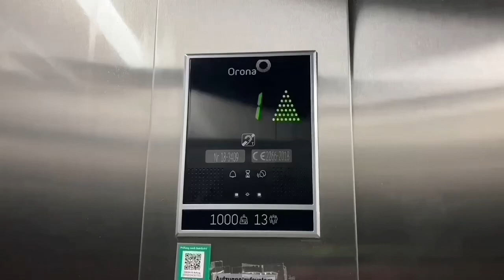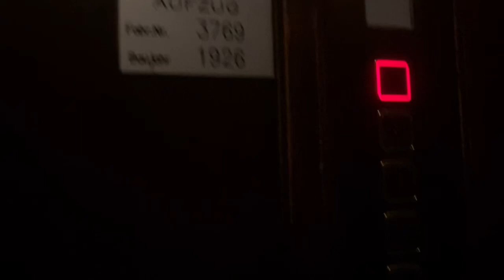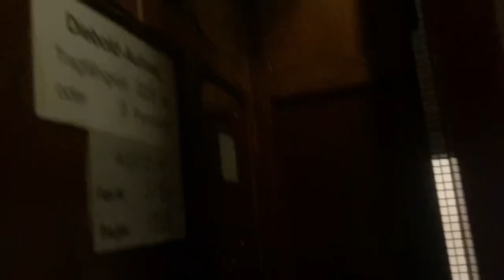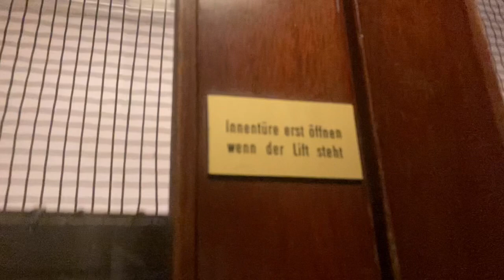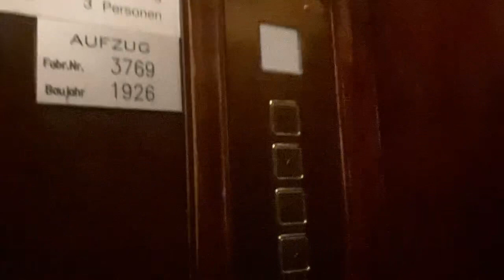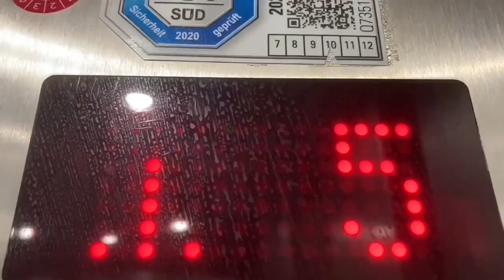1926 Mod Diebold Aufzug in Wohnhaus In München Widenmayerstraße 18